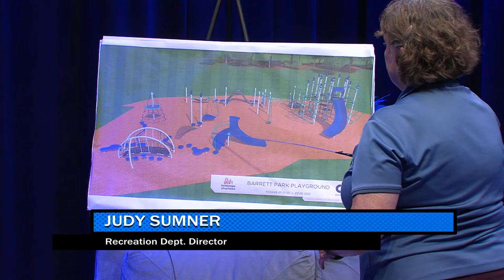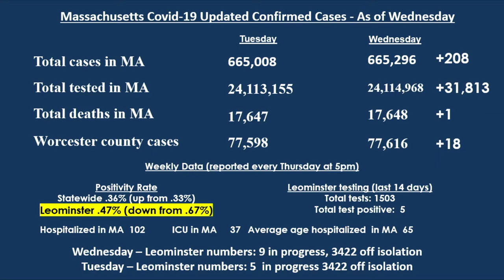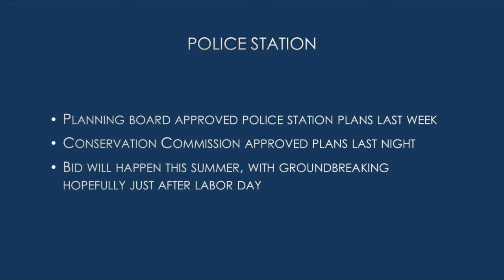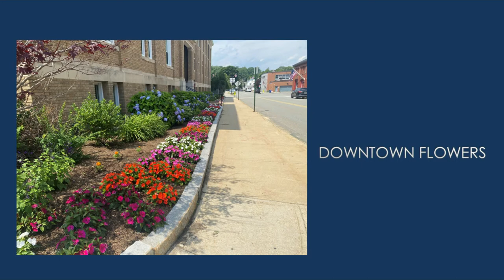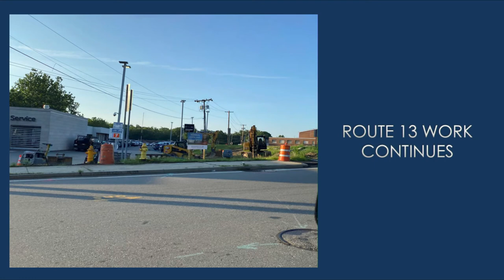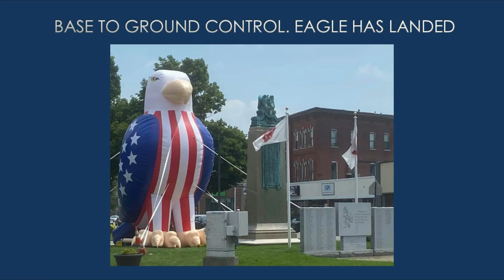Inside Leominster 7-15-21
On this episode of Inside Leominster Mayor Mazzarella talks with Judy Sumner, Leominster's Recreation Department Director.  As well as remembers Ciro Ermini.